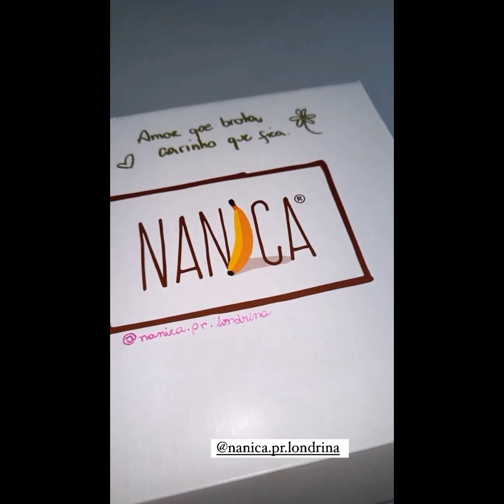EMILY E SUA EQUIPY EM UMA VIAGEM CHEIA EE MISTÉRIO... ACONTECE O IMPROVÁVEL PASSAPORTE SUMIU...